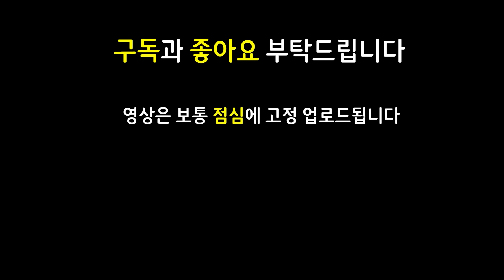미친 속도로 멀리서 다 썰어버리는 고연포 요네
14.13 패치 이후 최신 메타 역대급 레전드 최강 최강자 종결자 끝판왕 천상계 최상위 랭커 1티어 꿀덱 1티어덱 사기 조합 빌드업 운영법 완벽 분석 기초 기본 정리 공략 강의 초보자 뉴비 가이드

6암영 4사신 3귀인 2천계 2기원자 2숲지기 암영 사신 귀인 천계 기원자 숲지기 아지르 세트 케인 사일러스 요네덱 후반전문가 10레벨 10렙

고연포요네 라위요네 정손요네 천계세트 밤의끝자락케인 밤끝케인 정손케인 피바라기케인 도장킨드레드 쇼진알룬 모렐알룬 총검알룬

3성 3성알룬 3성요네 3성킨드레드 3성킨드 / 고연포 정손 라위 요네 / 천계 세트 / 밤의끝자락 밤끝 피바라기 정손 케인 / 쇼진 총검 모렐 알룬 / 도장 킨드레드